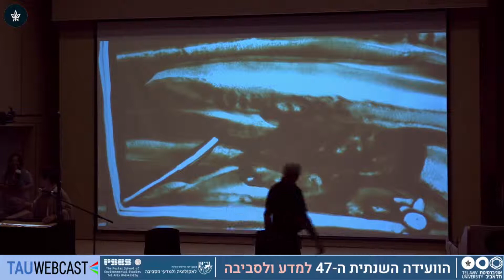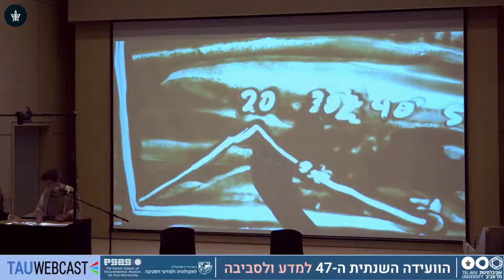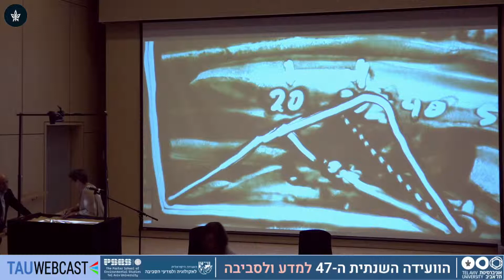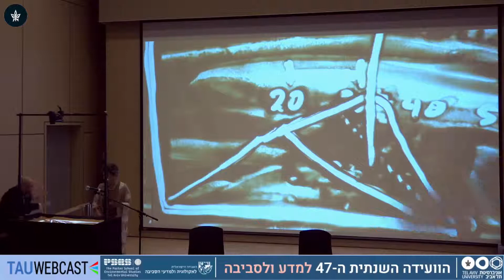Interview with Christiana Figueres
Christiana Figueres (Winner of The Dan David Prize 2019), Executive Secretary of the UN Framework Convention on Climate Change, in conversation with Moav Vardi (KAN11) at the Annual Conference for Science and the Environment in Tel Aviv, 19 June 2019.